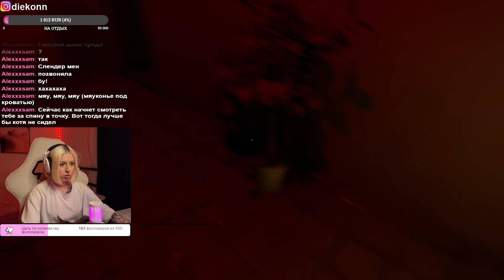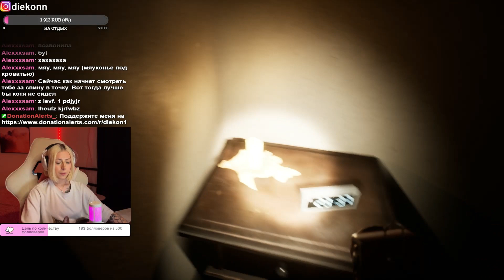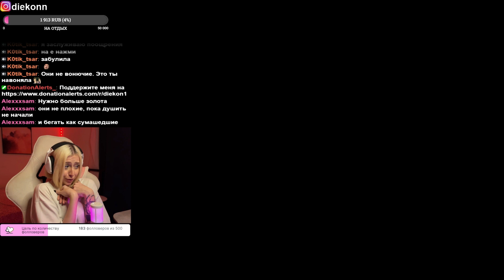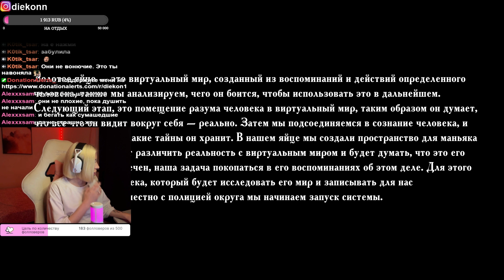Играем вместе в Father's Day часть 2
Переходите в мой твич, там мы общаемся, играем и много всего интересного